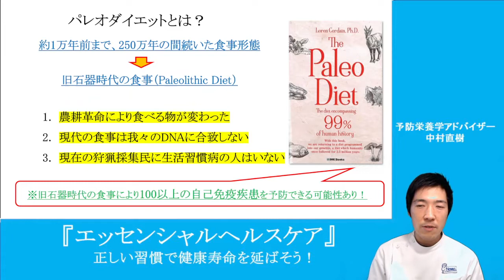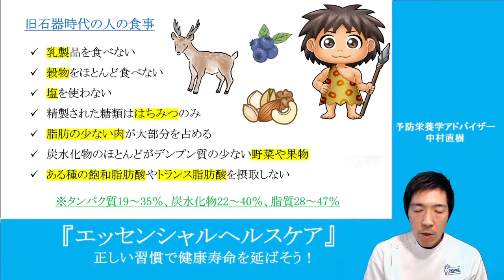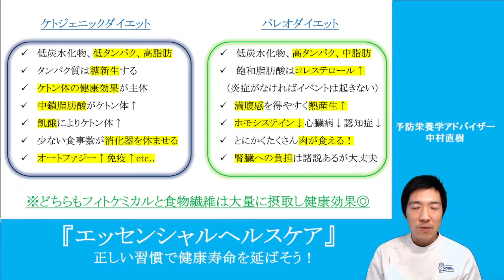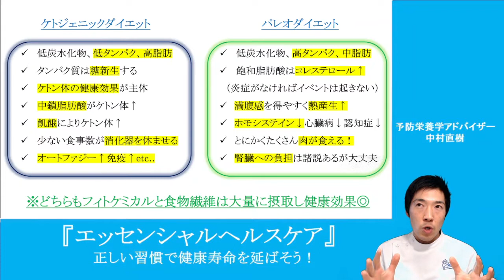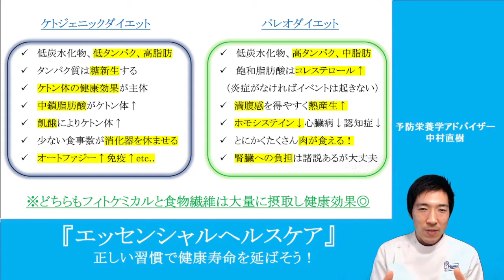パレオダイエット 旧石器時代の食事のケトジェニックダイエットにはないメリットについて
パレオダイエットは旧石器時代の食事形態のことで、現代の食事形態による食源病を一層する優れた食事法です。
約1万年前まで250万年もの間、我々の祖先は狩りをしたり、木の実や野草を採取したりして生活していました。

約1万年前に農耕が始まり、米や小麦を食べるようになったわけですが、30歳で子どもを産むとした場合、たった333世代が米や小麦を主食としてきたことになります。
その前、8万3000世代はそうではなかったというです。
つまり、ヒトという種族を考えた場合、本来食べるべき食事はパレオダイエットにするべきだということでした。

この説を唱えているのは進化医学の権威であるローレン・コーディン博士です。
コーディン先生の著した『パレオダイエット』では、その健康効果のエビデンスがぎっしり詰まっており、今回から数回に分けて主な内容を紹介していきます。

まず、旧石器時代の食事には下記のような特徴があります。
・乳製品を食べない
・穀物をほとんど食べない
・塩を使わない
・精製された糖類ははちみつのみ
・脂肪の少ない肉が大部分を占める
・炭水化物のほとんどがデンプン質の少ない野菜や果物
・ある種の飽和脂肪酸やトランス脂肪酸を摂取しない

野生の動物を獲って搾乳するのはかなり大変ですし、生け捕りにして育てるのも餌などの問題があります。
穀物は自然な物しかなく、はちみつも時々しか手に入らなかったでしょう。
ほとんどが狩猟した野生の動物の肉であり、炭水化物も食物繊維の多い野菜や果物しかありません。
脂肪に関しては良質な野生の動物の肉からとれる飽和脂肪酸や木の実で摂れる多価不飽和脂肪酸、一部の果物から摂れる一価不飽和脂肪酸がほとんどで、トランス脂肪酸とは無縁です。

そしてこれを真似した現代のパレオダイエットでは3大栄養素のカロリーの配分が、タンパク質19～35％、炭水化物22～40％、脂質28～47％となります。

ここで、私も推奨しているケトジェニックダイエットと比較してみていきましょう。
ケトジェニックダイエットは低炭水化物、低タンパク質、高脂肪食です。
低タンパク質にする理由は糖新生を制限したいからです。
糖質が制限されると身体の中ではタンパク質を分解してできるアミノ酸を使ってブドウ糖を新生します。
そうするとせっかく糖質を制限してもケトン体が作れません。
ケトン体は身体の中にある中性脂肪を分解して作られます。
ケトジェニックダイエットの最大の特徴はこのケトン体による健康効果です。
ケトン体は糖質制限以外に中鎖脂肪酸を摂取することでも作られます。
また、体を飢餓状態にするために、食事数が減るため消化器を休ませ、オートファジーを活性化することができます。
その他、健康効果がたくさんあるのでご興味のある方はこちらをご覧ください。
『ケトジェニックダイエットって何？メリットだらけの栄養性ケトーシス』

一方、パレオダイエットは低炭水化物、高タンパク質、中脂肪食です。
脂肪に関して少し制限がある理由は、一部の飽和脂肪酸がコレステロールを高めるということです。
 もちろん、コレステロールは良い脂であり、酸化して炎症が起きなければ心筋梗塞や脳卒中などのイベントは起きないとされています。
しかし、ある種の飽和脂肪酸が炎症が起きやすいスモールデンスLDLを高めてしまうという理由から、脂肪の多い肉などは制限されます。
つまり、肉は良質な赤身のものであることが絶対条件であり、霜降りなんかはもってのほかです。
コレステロールについてはこちらの動画をご参照ください。

また、タンパク質は満腹感を得やすく熱産生が高いということから、筋肉を維持しながら体重を落とすのには最適です。
その他、心臓病や認知症の原因となるホモシステインという物質を下げることもできます。
何と言っても、とにかくたくさん肉が食える！というのが大きな特徴です。
ケトジェニックダイエットではタンパク質が制限されるので、そうはいきません。

ただ、たくさんのタンパク質を摂ると腎臓への負担が気になりますが、意外にも高タンパク食と腎機能には関係がないとのことでした。
もしすでに腎機能が弱っていて心配な方はドクターにご相談ください。
クレアチニンという数値が高い場合に高タンパク食を制限されることがあります。

ケトジェニックダイエットでも、パレオダイエットでも、極端に糖質を制限しているところは同じで、食物繊維やフィトケミカルは大量に摂取するところも同じです。
ここが両者とも健康的なダイエットである最もな理由かもしれません。
ケトン体でさらなる健康効果を求める方はケトジェニックダイエット、健康的に筋肉をつけてたくましいシルエットを身につけたい方はパレオダイエットといった感じでしょうか。
もちろん、パレオダイエットをしながらケトン体濃度を高める方法もあります。
ご興味のある方は下記のホームページからご連絡ください。

また、健康やダイエットに関して何かお悩みやお困りごとがある方は是非ホームページの相談窓口をご利用ください。
予防栄養学について勉強したいという方も大歓迎です。

配信者プロフィール
中村直樹
・予防栄養学アドバイザー
昭和58年1月10日生まれ。三重県出身、愛知県在住。
最終学歴は広島国際大学大学院医療工学博士前期課程（修士）。
大学院卒業後、整形外科クリニック勤務を経てパーソナルトレーナーとして独立。
現在は一宮市のストレッチ専門店RIPS!!オーナー、一般社団法人アジアNOVASTストレッチ協会代表理事。
健康寿命を延ばすという理念のもと、日々予防医学・予防栄養学のエビデンスを調査。
この度、学びをシェアするため『エッセンシャルヘルスケア』始動。
何卒宜しくお願いいたします。